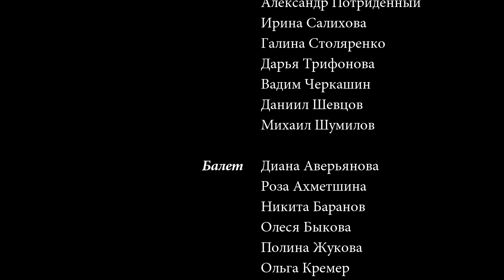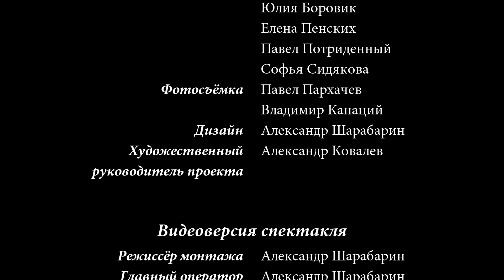2017-07-Рок-опера МОЦАРТ-лагерь Орбита-Железногорск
Всероссийская премьера
Рок-опера "Моцарт"
Лагерь "Орбита"
ЗАТО Железногорск Красноярский край
Мультикамерный монтаж